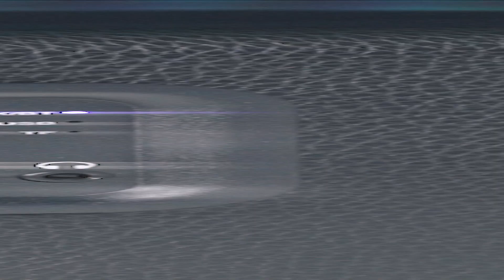SVEN SPS-730 is an acoustic system with Bluetooth, USB/SD player.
SVEN SPS-730 is an acoustic system with Bluetooth, USB/SD player, which belongs to the family of compact and comfortable speakers with a universal design.
 The case of the speakers is made of MDF and weighs less than 4 kilograms.
 Silk dome tweeters with a diameter of 24 mm are responsible for the RF range, and large drivers with a diameter of 92 mm are responsible for medium and low frequencies.
 At the same time, the diaphragm of the LF driver is made of fiberglass, which also helps to create a more detailed sound.
 The power of the set reaches impressive 50 W for shelf acoustics.
 The frequency range extends from 40 Hz to 25 kHz.
 The model is equipped with a remote control and a headphone jack on the side panel of the case for comfort of use.
 The versatility of the design allows it to fit into any interior.
 And the soft velvety eco-leather and the diaphragm of the LF drivers made of fiberglass effectively decorate the acoustic set.
 In general, if you are looking for a compact solution with a universal design and comfort in use, pay attention to the SVEN SPS-730 model – the acoustic system with Bluetooth, USB/SD player.